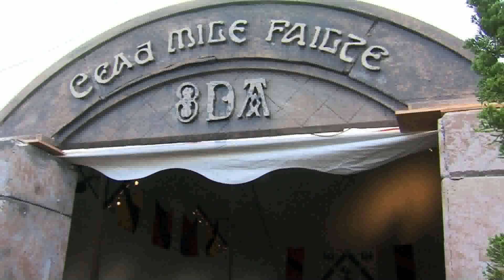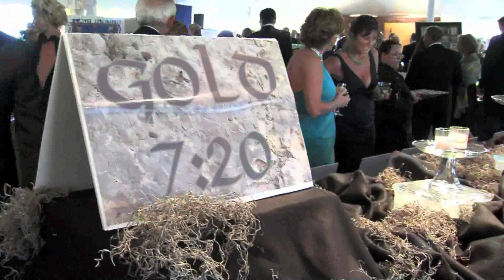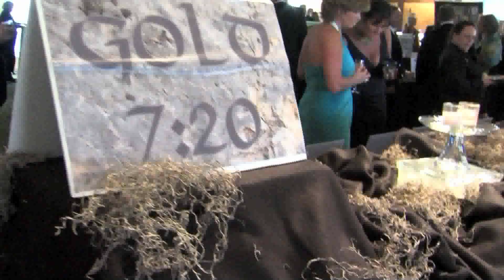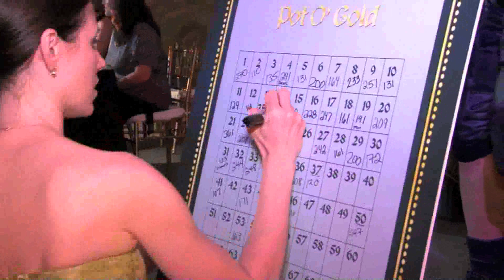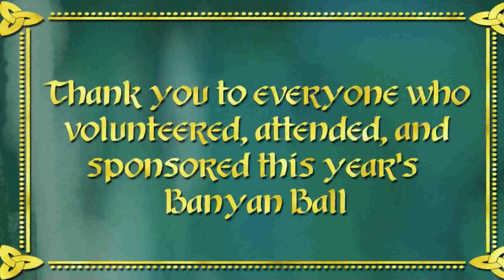Banyan Ball 2012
Video from The Out-of-Door Academy's annual gala - The Banyan Ball 2012.